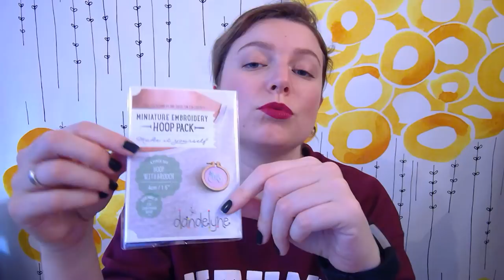Selma's Knits - Episode 12: Où certaines choses vont plus vite que d'autres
Mini kit broderie + Fil - Once Upon Une Fois (Ver à soie)